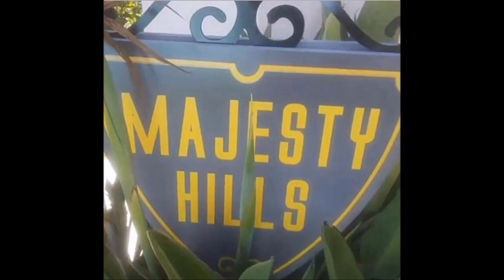RIHANNA'S God Daughter Majesty Celebrates Third Birthday (VIDEO & PICS)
RIHANNA'S God Daughter Majesty Celebrates Third Birthday

celebteanews#rihanna celebrates god daughter majesty third birthday!!🎉🎉

Credit

Rihanna, Majesty, 3rd birthday, god daughter, birthday party, Tiffany, Instra-TV